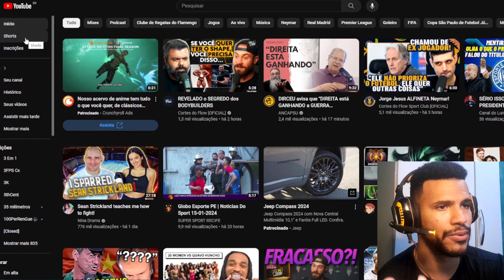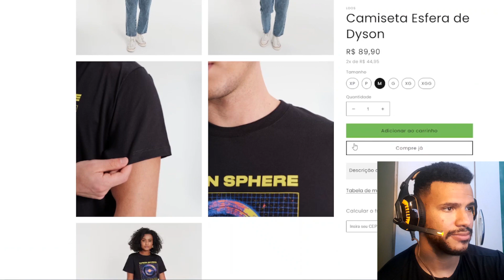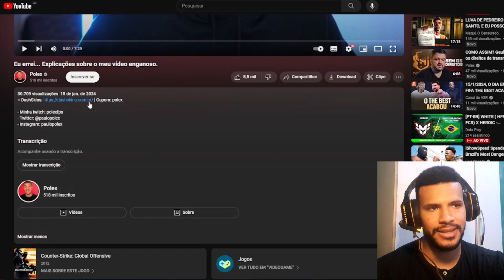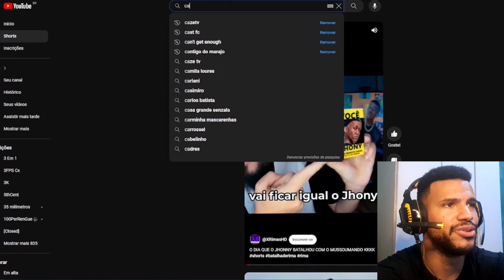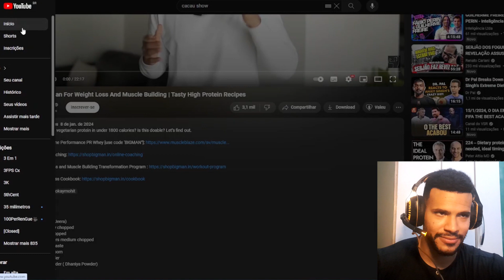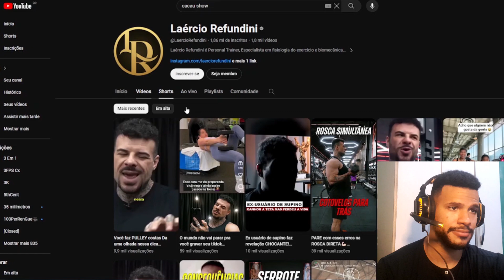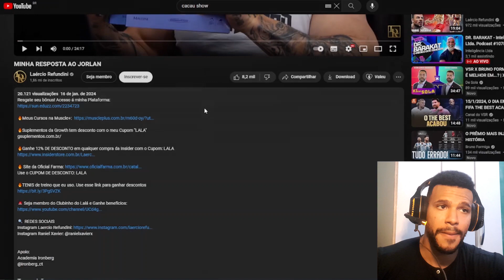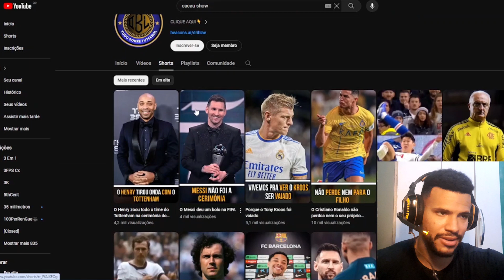O MISTERIOSO CASO DE PEDRO LOOS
Neste vídeo explico como vender produtos cresce uma rede social e engaja cada vez sua imagem fidelizando uma audiência.